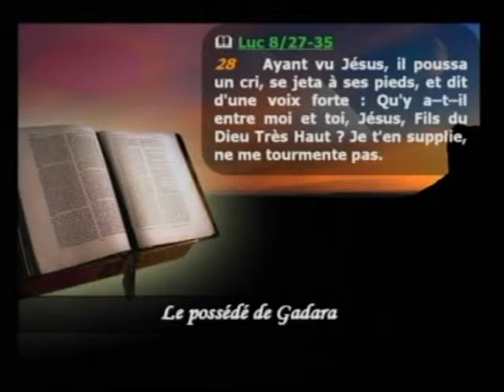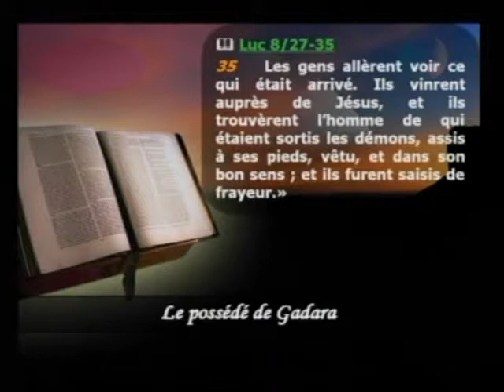Bruno Gautier - Le possédé de Gadara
Le pasteur nous montre la puissance de Dieu par ce miracle où cet homme fut délivré d' une légion de démons . Ce message est un message d'évangélisation